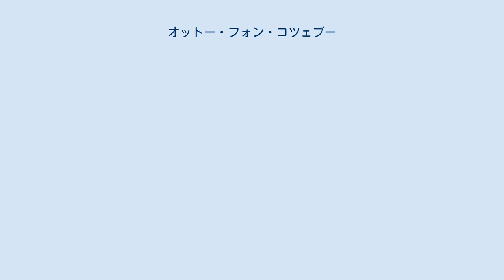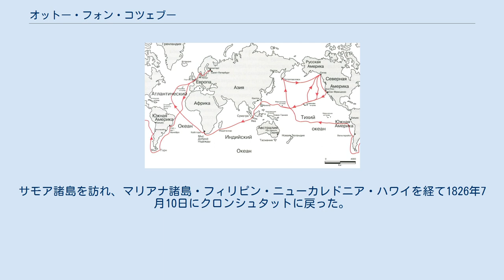オットー・フォン・コツェブー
オットー・フォン・コツェブー オットー・フォン・コツェブー（独: Otto von Kotzebue, 1787年12月30日 - 1846年2月15日）はロシア帝国のために働いたバルト・ドイツ人の航海士。
 アウグスト・フォン・コツェブーの次男として、当時ロシア帝国領、現在はエストニア領であるタリン（当時はレルと呼ばれた）で生まれる。
サンクトペテルブルクの士官学校を出た後、アーダム・ヨハン・フォン・クルーゼンシュテルンの航海に同行する。
ルミヤンツェフの伯爵の座を犠牲にして、リューリクというブリッグでの遠征の司令官となった。
その船にはヨハン・フリードリヒ・フォン・エッショルツやアーデルベルト・フォン・シャミッソーがいた。
1815年7月30日に、北極海の航路を見つけ、オセアニアの知られざる部分を調査するために出発した。
 コツェブーの航路 ホーン岬を経由してロマンツォフ島（ティケイ環礁）、リューリク島（アルトゥア環礁）、およびクルゼンシュテルン島（ティケハウ環礁）を発見したのちカムチャツカ半島に向かって北アメリカ大陸の西海岸を北上し、コツェブー入江とクルゼンシュテルン岬を発見した。
アジアの海岸を経由して南方に戻り、サンドイッチ諸島（※ハワイ諸島のこと）に三週間滞在し、1817年1月1日にノイヤール島（直訳すると「新年島」、メジット島のこと）を発見した。
大西洋を越え、1818年8月3日にネヴァ川に帰還した。
 1823年にふたたび航海に出た。
軍事目的の航海であったが、地理学者や民族誌学者も多数乗っていた。
その遠征では、ラタック列島とソシエテ諸島を訪れ、1824年にペトロパブロフスクに到達した。
サモア諸島を訪れ、マリアナ諸島・フィリピン・ニューカレドニア・ハワイを経て1826年7月10日にクロンシュタットに戻った。